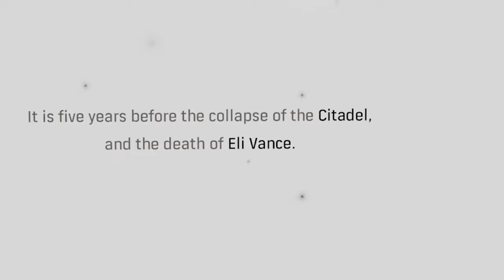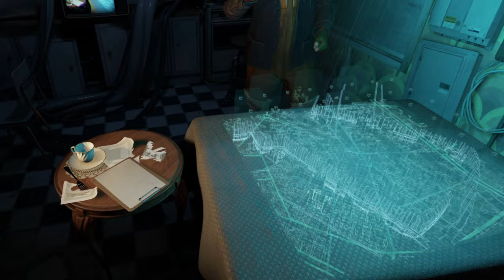Going through the Quarantine Zone | Half Life: Alyx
My nose has been stuffed while making this, but I hope you enjoy. My work schedules have been a pain, so I haven't been able to do much but I'm going to try and do as much as I can when I get the time.